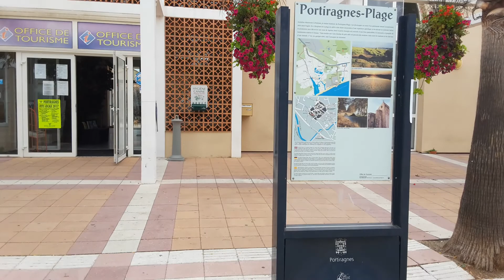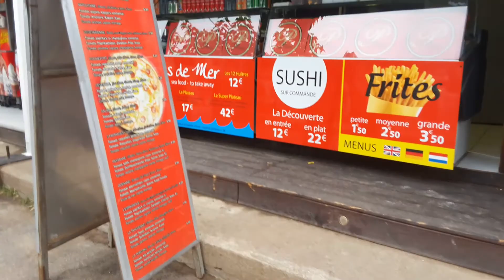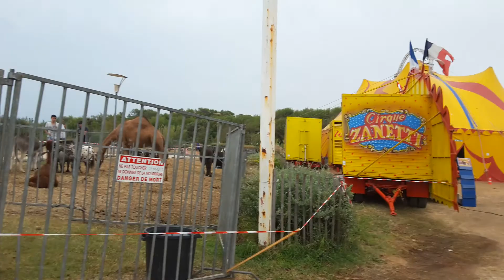Visite de portiragne 1